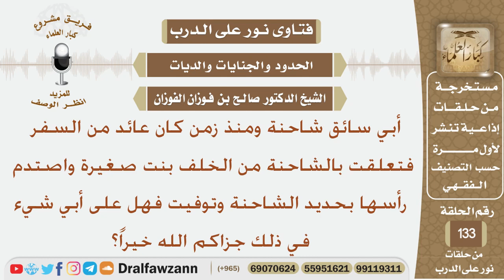أبي سائق شاحنة ومنذ زمن كان عائد من السفر فتعلقت بالشاحنة من الخلف بنت صغيرة واصتدم رأسها بحديد...؟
نص السؤال:
أبي سائق شاحنة ومنذ زمن كان عائد من السفر فتعلقت بالشاحنة من الخلف بنت صغيرة واصتدم رأسها بحديد الشاحنة وتوفيت فهل على أبي شيء في ذلك جزاكم الله خيراً؟
السيرة الذاتية :
للاشتراك في قناة الشيخ صالح الفوزان

رئيس الفريق
لمشروع كبار العلماء